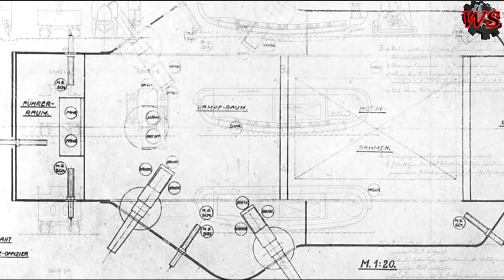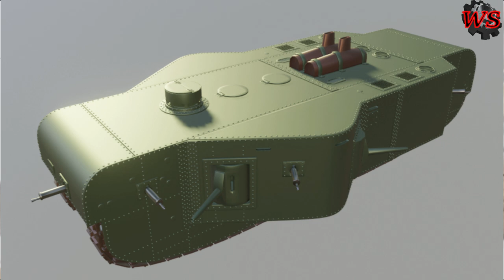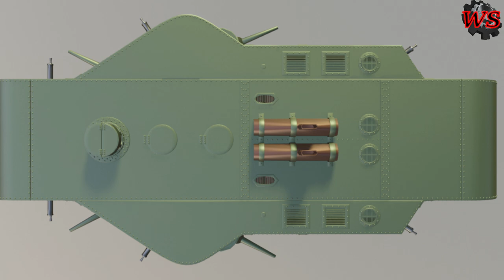K-Wagen | Deutscher Riesenpanzer 1. Weltkrieg